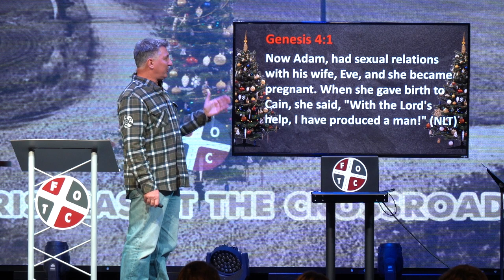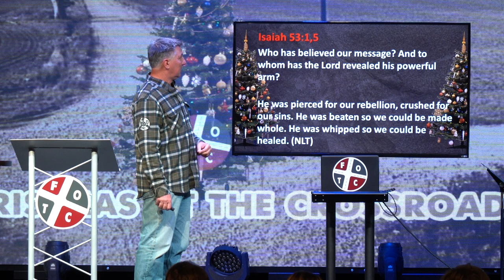Looking For Jesus - Bard Letsinger - Full Sermon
Download the FOTCVictoria app for online giving and to view upcoming events.